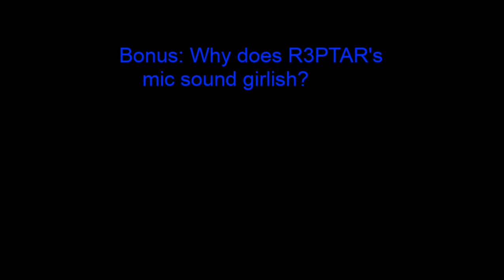ORIGINS Highlights - HardGame & R3PTAR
The most Popular Highlights from the last ORIGINS vid, enjoy!